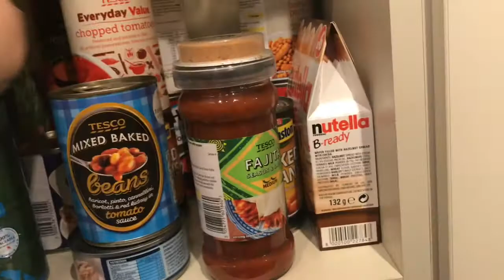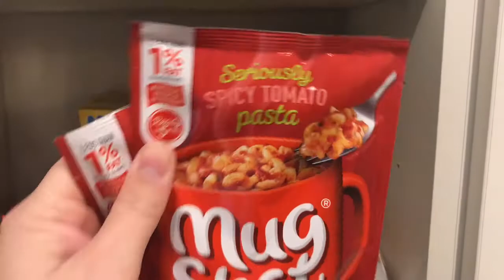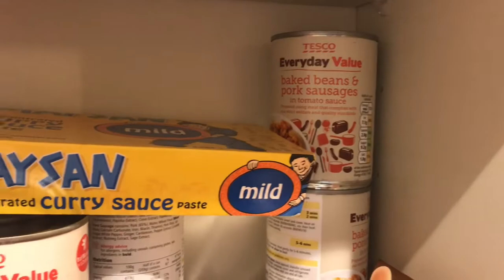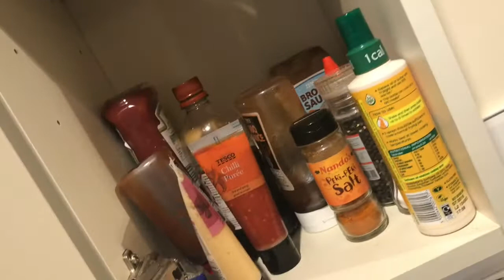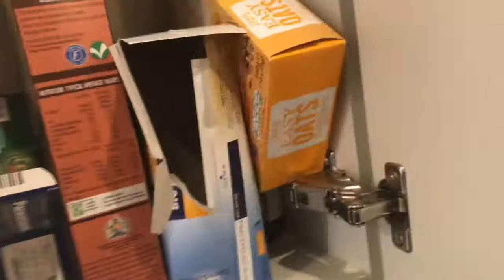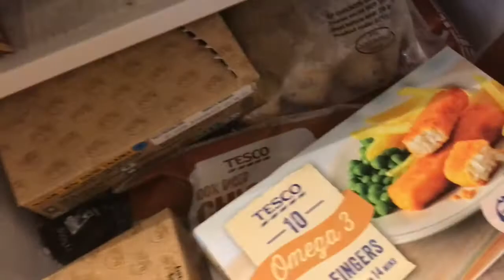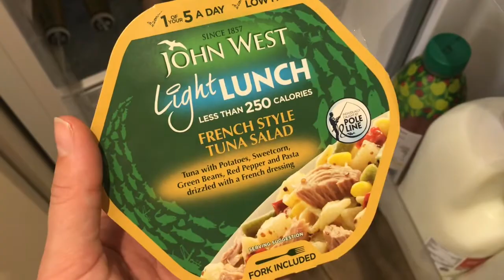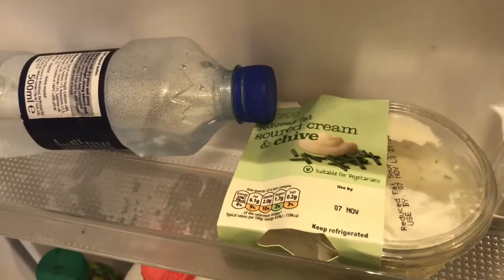From 31st Oct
Unedited due to no laptop